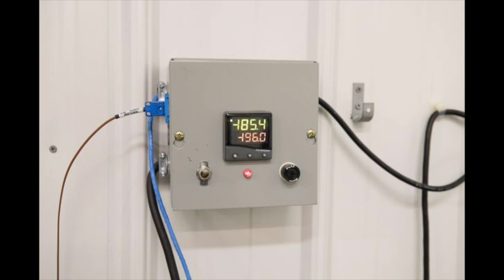Ask a Mortician: CRYONICS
Vitrification here we come!

HERE ARE THE SHIRTS AND TOTES

MY BOOK IS HERE (hardcover, ebook, or audiobook)

 ***CREDITS***
Mortician: Caitlin Doughty
Writing & Research: Louise Hung (@LouiseHung1)
Editor & Graphics: Landis Blair (@landisblair)

***READ MORE***

“A Peek Inside a Real Cryonics Lab Where People Are Frozen”